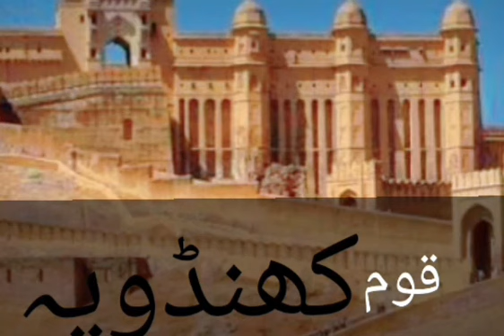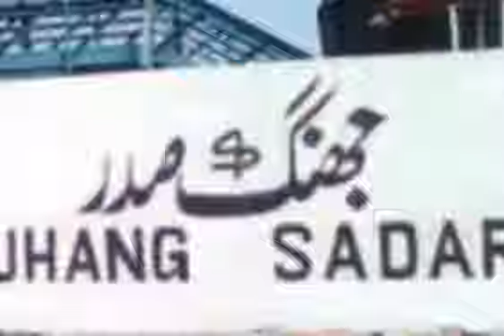History of khandoya/ khandoya ki tareekh/ Anjum mushtaq khandoya/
Khandoba/
Khandoya/
Khandowa/
Khandoyah/
Kot adu/
Jehlum/
Khandowa jheel/
Jhung/
Multan/
Muzafargarh/
Leah/
D.G Khan/
Bakhar/
Mankeera/
Bahawalpur/
Khandoba/
India/
Pakistan/
History of kahndoya caste/
Khandoya qoum ki tareekh/
Khandoya qoum/
Qoum khandoya/
کھنڈویہ/
قوم کھنڈویہ/
کھنڈویہ قوم کی داستان/
قوم کھنڈویہ کی داستان/